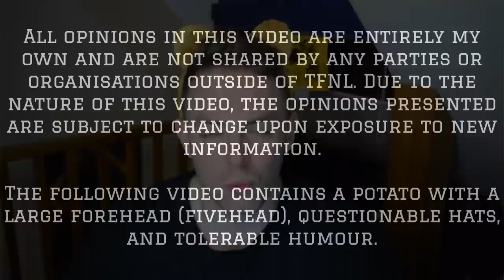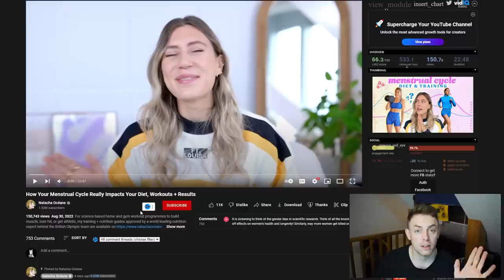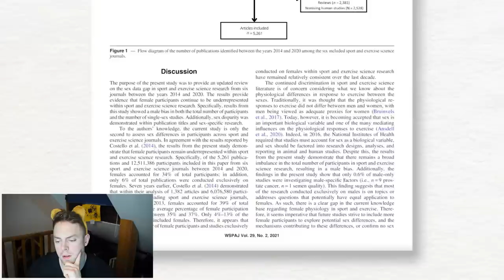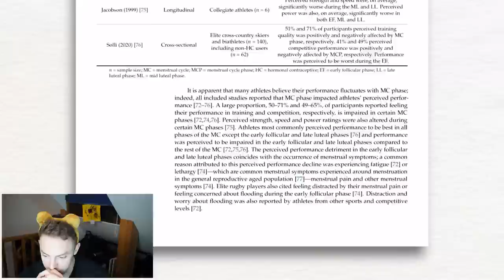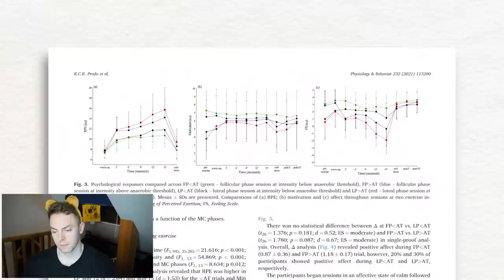Natacha Oceane Has Done Something BIG!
Natacha Océane has been known for her realistic approach to training and science-based content, but she's recently released a video covering the menstrual cycle that has sparked conversation. Let's discuss her findings...

0:00 Introduction
2:15 The conversation
3:06 Women in science?
4:50 How is performance impacted?
8:46 Gaps in the literature
10:34 Psychological impacts
12:43 Should the menstrual cycle change your training?
14:01 Comment Question of the Week
15:58 Outro

1. Never promote false promises or unrealistic expectations.
2. Will more often than not ask a question.
3. Are worded in a manner that although might be perceived a certain way, are still open to interpretation.